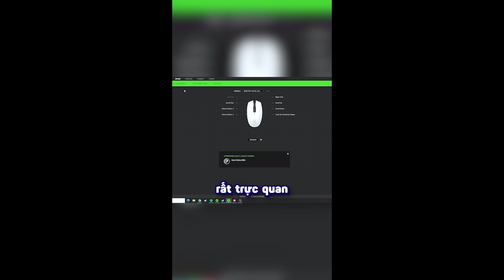Chuột không dây nhỏ gọn cho dân văn phòng tốt nhất?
TechSpace Việt Nam - Work Hard, Play Harder!
✅Giao hàng nhanh nhất
🚀Address: 2a Ngõ 92 Phố Đào Tấn, Cống Vị, Ba Đình, Hà Nội